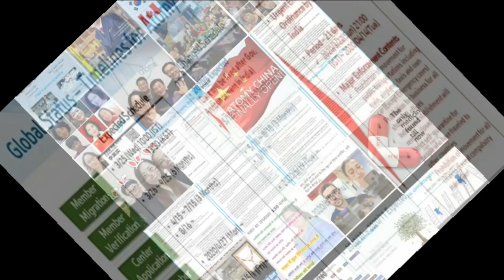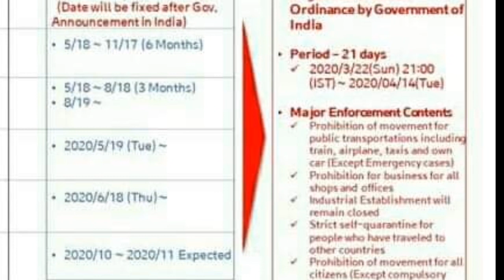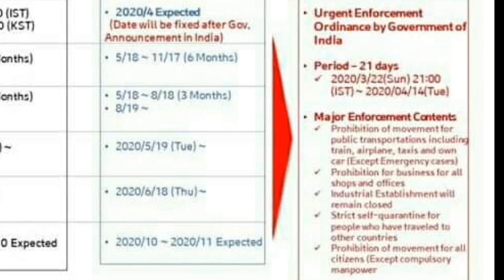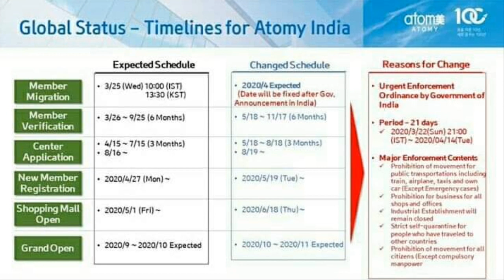Atomy Latest Official Opening Date in India # Appx. Atomy Launching # Data Migration